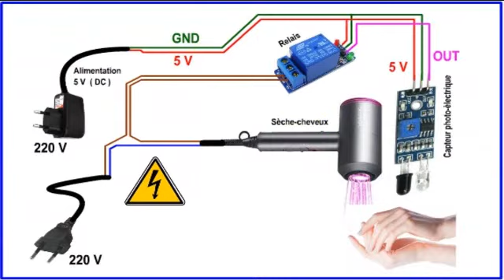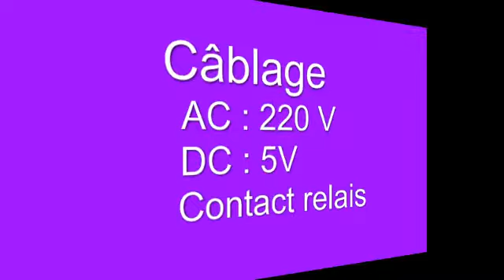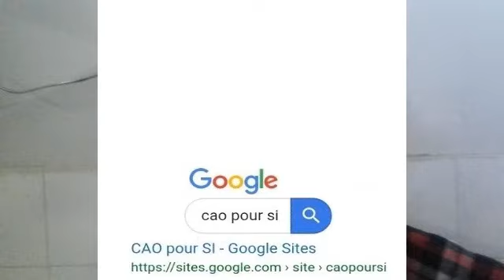Sèche-mains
réalisation du sèche-mains